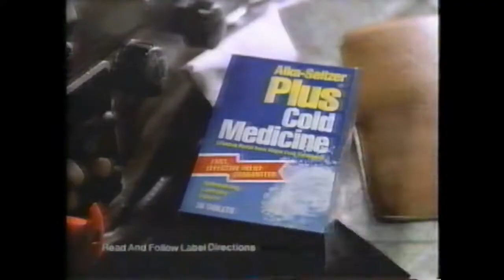WDBJ-7 (CBS) Some Commercial Breaks w/ Brief Technical Difficulties, January 1986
Technical difficulties happen around 1:25